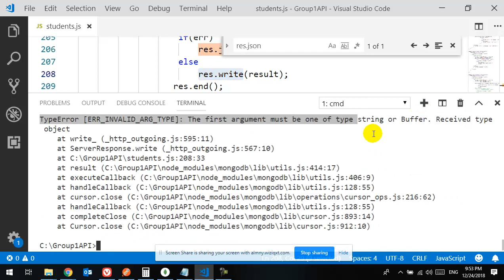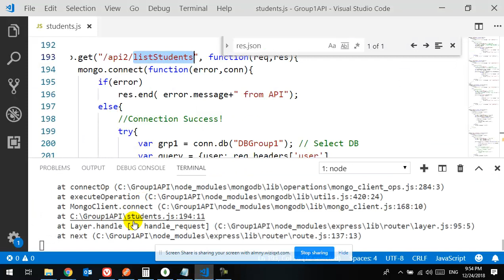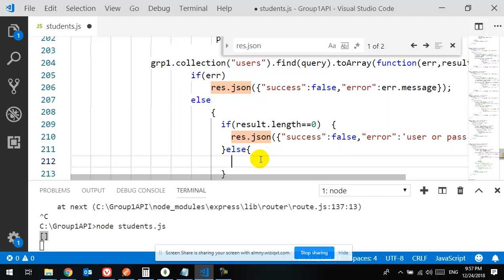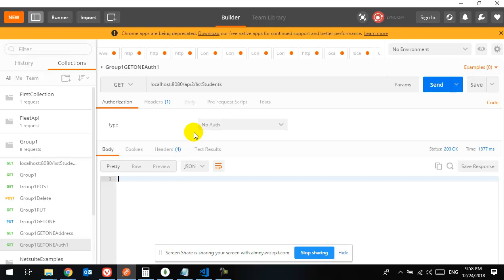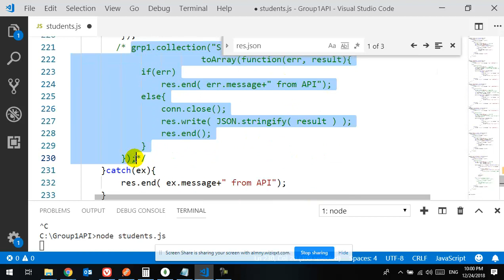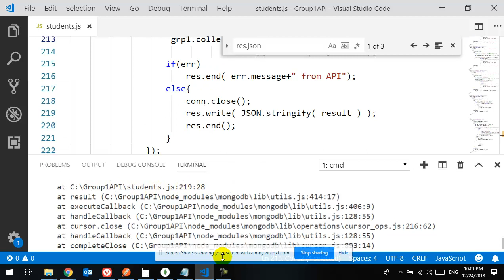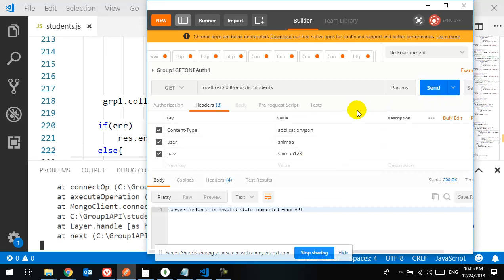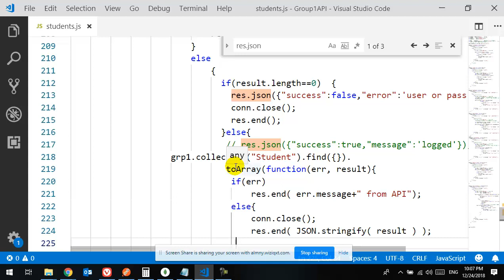12 System Integration RESTful API Token Based Authentication first with user and pass part2